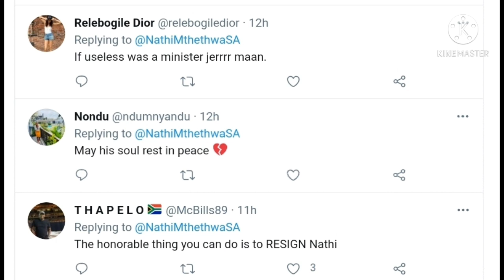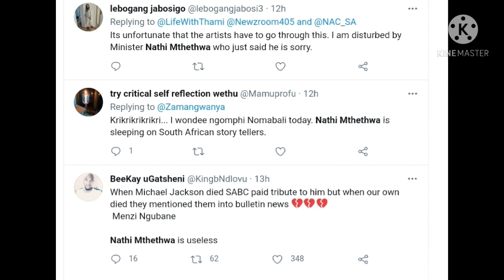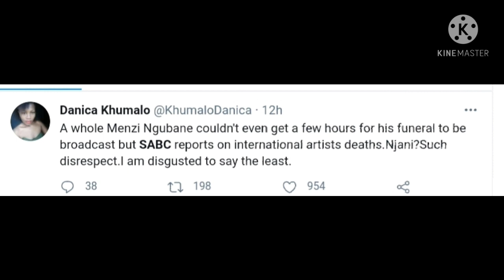Nathi Mthethwa slammed over Menzi Ngubane's Funeral